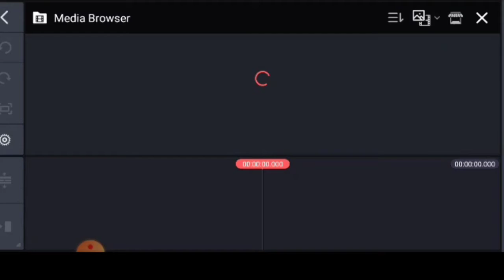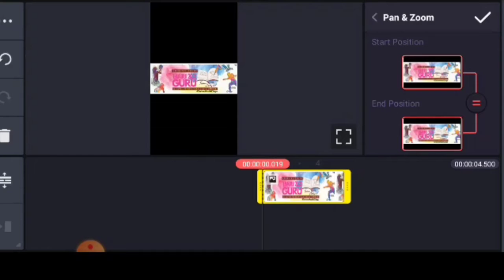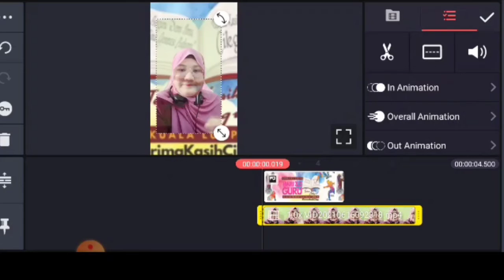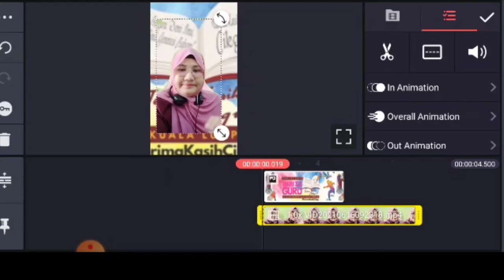tutorial kinemaster green screen